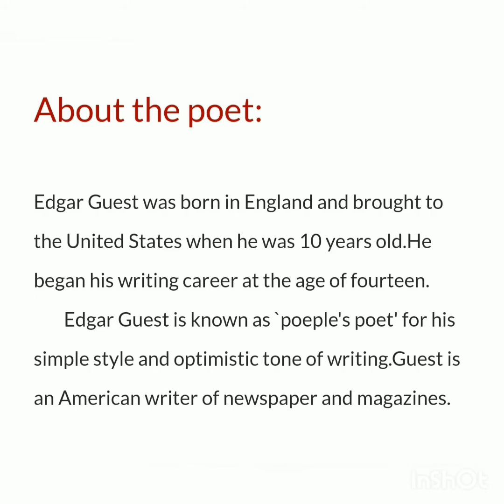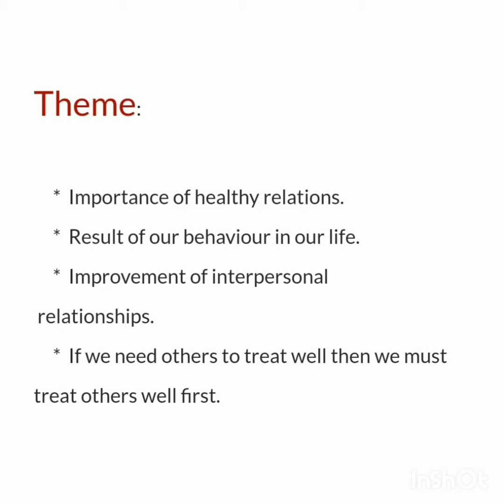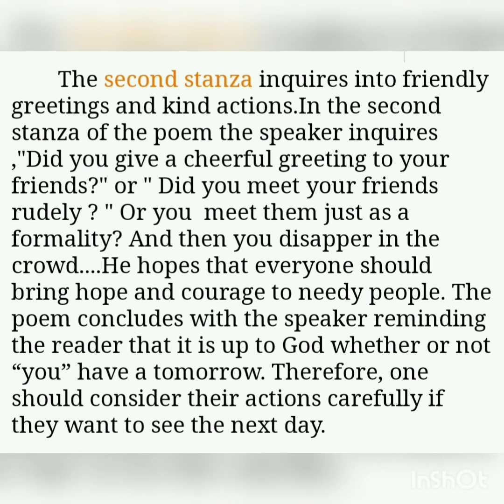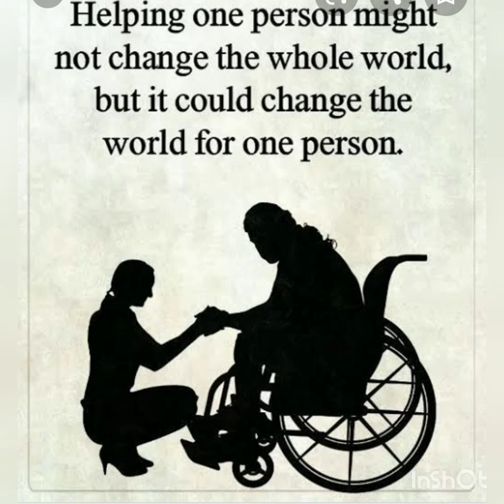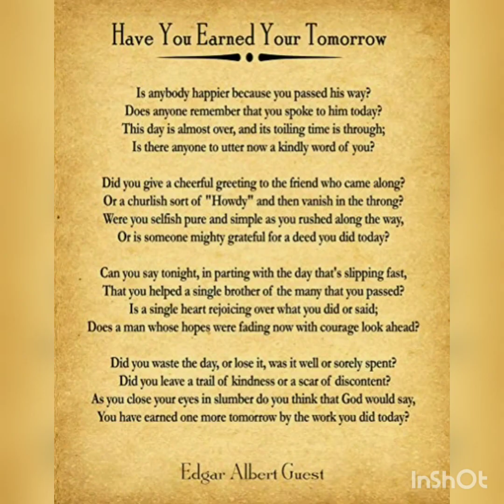Have You Earned Your Tomorrow..12th poem Explanation in English..by Prof.Tambe Poonam